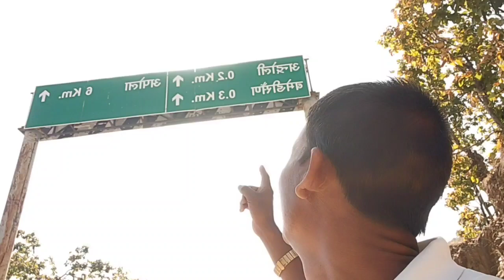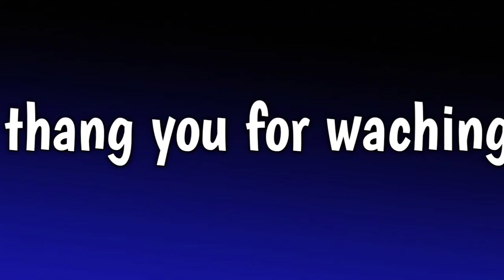अतुल्य हैं पहाड़ी गांव गलियारे❤️pahad tk Vellage vlog